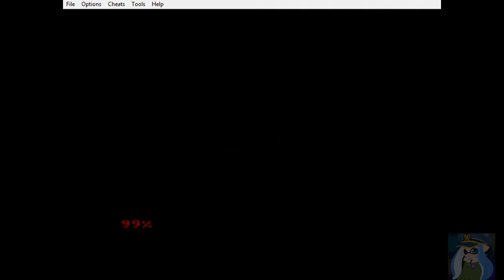Pokemon Fire Red Nuzlocke Challenge Part II - You're so OP, Ruby =.=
Hey everyone!

This is FireyRuby here! To commemorate my passing of 100 subscribers, I will start with my very first Let's Playthrough of Pokemon Fire Red - Nuzlocke Challenge. In Part II, I travel through the Viridian Forest. Pardon my speech, I have a habit of jumbling over my words. xP

What is a Nuzlocke Challenge?

It is a set of rules set to create more difficulty for Pokemon trainers as they play through Pokemon games. It is also encourages us to capture and train Pokemon we don't normally use under normal circumstances.

For my nuzlocke challenge, here are the following rules I've set for myself:

1) You may only capture the first encounter for every route/cave/area you've been to (once you are able to capture Pokemon)
2) You are only allowed to use 3 items max during a trainer or wild encounter battles
3) If a Pokemon faints, you either release them or put them into a graveyard PC. It is considered dead
4) Dupes Clause: If your first encounter happens to be a Pokemon you've already captured (including its evolution line), it does not count
5) Shiny Clause: If you run into a shiny Pokemon, temporarily disregard all the rules of the Nuzlocke
6) Nickname every Pokemon you've captured. For my case, I will nickname every single Pokemon based on a theme. The theme for this Nuzlocke is gemstones, rocks, and minerals
7) No capturing legendary Pokemon

Stay fresh!

Part III - To be uploaded on Monday August 15, 2016

All copyrights of this awesome game goes to Nintendo and Game Freak